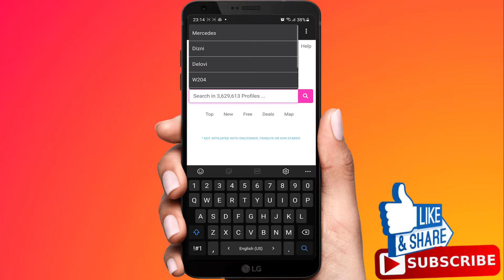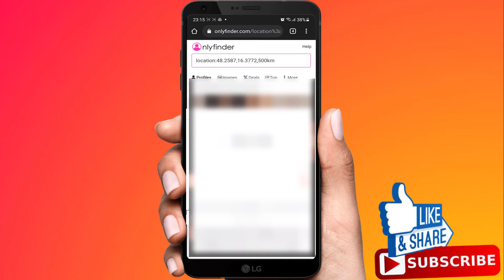How To Find People On OnlyFans | Find OnlyFans Account By Location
How To Find People On OnlyFans | Find Accounts By Location

In this tutorial i will show you how to find people on only fans.